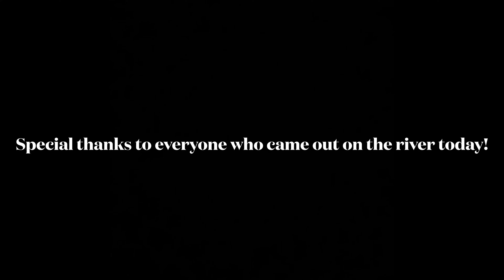Flathead Valley Paddling Society: Middle Fork Flathead River - Bear Creek to Paola - 6.23.23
Members of Flathead Valley Paddling Society enjoy a float from Bear Creek to Paola on 6.23.23